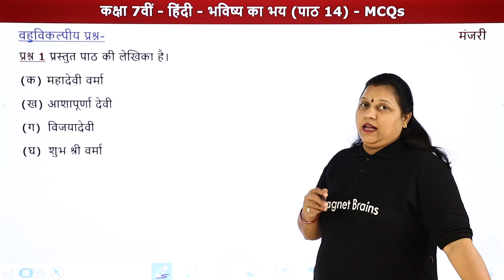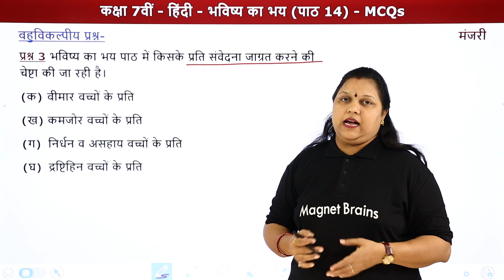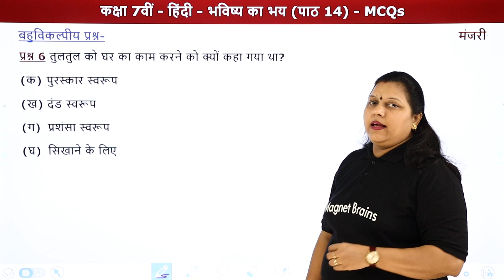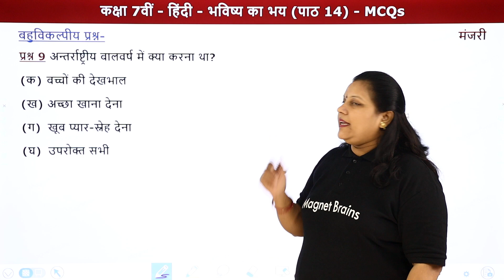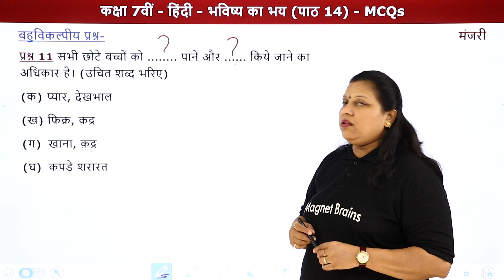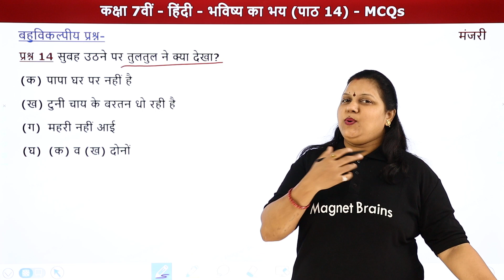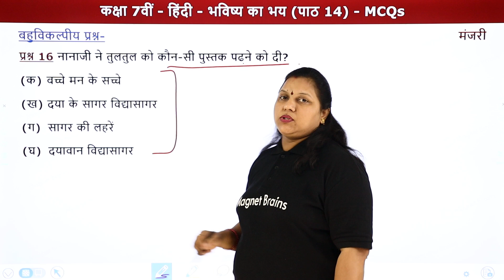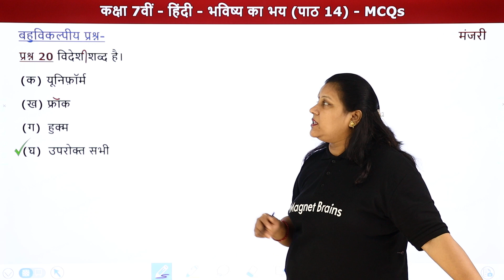Bhavishya Ka Bhay (भविष्य का भय) - MCQs | Class 7 Hindi (Manjari) Chapter 14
✔️Class: 7th
✔️ Subject: Hindi/हिंदी (मंजरी) - UP Board
✔️ Chapter: Bhavishya Ka Bhay/भविष्य का भय (Chapter 14)
✔️ Topic Name: Bhavishya Ka Bhay - MCQs /भविष्य का भय - बहुविकल्पीय प्रश्न
✔️ Topics Covered In This Video (By Pragya Mam): इस वीडियो में प्रज्ञा मैम Class 7 Hindi UP Board की Book मंजरी का अध्याय भविष्य का भय के MCQs पढ़ाएगी। इस अध्याय में शामिल विभिन्न महत्वपूर्ण टॉपिक की चर्चा करते हुए प्रमुख बिंदुओं के माध्यम से विद्यार्थियों के लिए चर्चा करेंगे। यह वीडियो दर्शकों को इस अध्याय के MCQs समझने में बेहतर मदद करेगा एवं विद्यार्थीयों को उनके हिंदी के विषय में बेहतर परिणाम प्राप्त करने में मदद करेगा।
00:00 Introduction - Bhavishya Ka Bhay (MCQs)/परिचय - भविष्य का भय (बहुविकल्पीय प्रश्न)
00:26 MCQs/ बहुविकल्पीय प्रश्न
प्रश्न 1 प्रस्तुत पाठ की लेखिका है।
18:19 Website Overview/वेबसाइट अवलोकन

मंजरी कक्षा 7 पाठ 14 बहुविकल्पीय प्रश्न
कक्षा 7 हिंदी पाठ 14 के प्रश्न उत्तर
भविष्य का भय कहानी के लेखक
तुलतुल के मन में भविष्य के किस भय की चिन्ता थी?
मंजरी कक्षा 7 पाठ 14 mcqs
मंजरी कक्षा 7 पाठ 14 objective
टुनी की माँ तुलतुल के घर का काम छोड़कर क्यों चली गई?
मंजरी कक्षा 7 पाठ 14 multiple choice questions